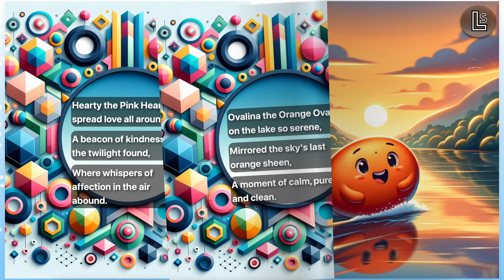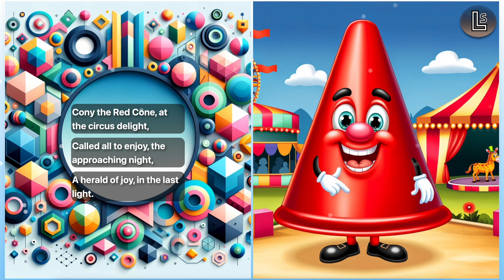Shapes and Colors Rhymes | Preschool Learning | Educational Video for Children | Read Aloud Story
"Dive into the magical world of Colorland, where every hue and shape comes to life in a symphony of colors and joy! 🌈✨ Join us on a whimsical journey through twilight's embrace, where Roundy Red, Sunny Square, and their colorful friends embark on delightful adventures under the evening sky. 🌟🟥🟨

From rolling hills bathed in the glow of the setting sun to serene moments by the lakeside at dusk, our story weaves a tapestry of friendship, harmony, and discovery. With every turn of the page, be enchanted by rhymes that dance with the magic of colors and the charm of geometric companions. 📖💫

Perfect for children and those young at heart, this animated tale invites you to explore a land where every shape has its song, and every color tells a story. So, snuggle up and let the vibrant world of Colorland fill your heart with warmth and wonder. 🌆🎨